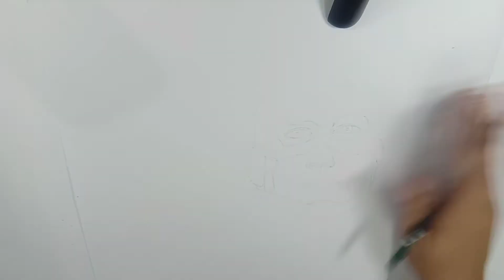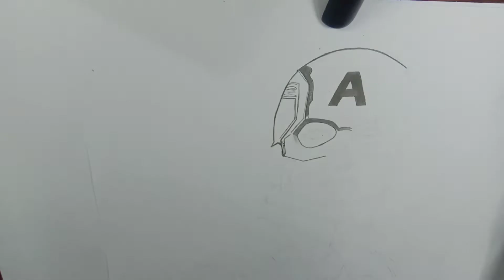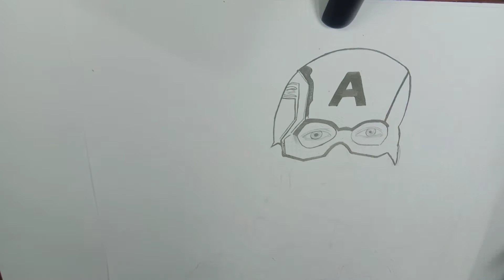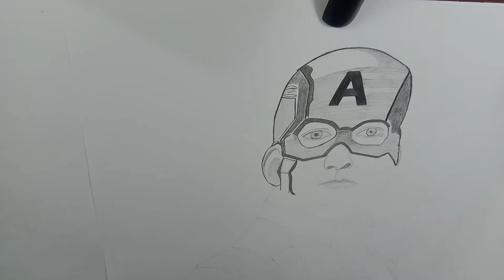Captain america sketch | step by step tutorial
Hey GUYS!
Welcome to my new video.In this video,I made a sketch of another Marvel superhero Chris evans which played the character of "Captain America" in all marvel movis.It was the great experience for me to draw his sketch.You guys should definitely try this.The technique(also explained in other videos),just draw the outline as sharp as possible and then start the sketching.If u want further detailes,tell me in comments.
Also give me suggestions for my next tutorials.
 Material required:
 1. Sketch pencils/Graphite pencils (3B + 5B+6B+8B)
 2. Eraser
 3. Chart paper
 4. Blending stump
TAGS (ignore)
Chris Evans
Captain America
marvel movies
how to draw
sketching
pencil drawing
step by step tutorial
graphite sketching
easiest tutorial
realistic sketch
10 mins tutorial to draw sketch